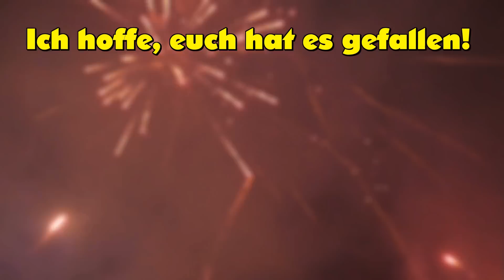Nachbar rastet wegen Feuerwerk komplett aus! - Pyrostorys #1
Jo Leute,

viel Spaß bei der ersten Ausgabe Pyrostorys!:) Bitte lasst mir Feedback zu dem neuen Format da.

Ich hoffe, euch gefällt es!:) Wenn ja, würde es mich echt freuen, wenn ihr mich in Form eines Abos oder einer positiven Bewertung unterstützt:D